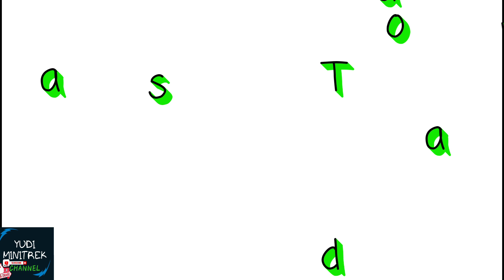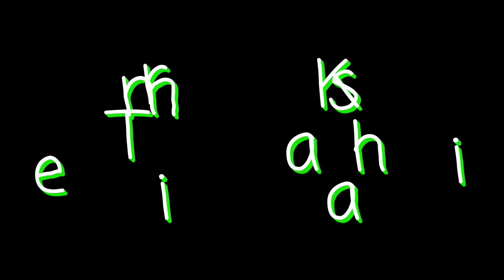Merakit Sepeda Minitrek Ala Yudi Minitrek Eps Terakhir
Video ini episode terakhir dari tutorial merakit sepeda minitrek ala Yudi Minitrek. Semoga bermanfaat bagi teman-teman komunitas Sepeda Minitrek seluruh Indonesia.

Rims 20×1 3/8 lubang 28
Ban dalam luar Kenda smallblock ukuran 20×1 1/8
Hub freehub Shimano Exage HG50 36H
Jari-jari 199 mm stenlis
BB Shimano UN51 panjang 107 mm
Rantai Shimano 8 speed IG51 type 116
stem SAKAE 100 mm
U brake Shimano 105
crank Advand 53T panjang arm 175 mm
Gir single 12T
Pedal LOOK
Rem (brake lever) Diacompe
Kabel rem Shimano
Selang rem Jagwire
Stang setir Jengki model kupu-kupu (kumis)
Seatpost Pacific 25,4 mm panjang 40 cm
Sadel Pacific
Seat cleam 28,6 mm
Komstir Japan 22,2 mm
Frame mini Japan ukuran 20 Imperial